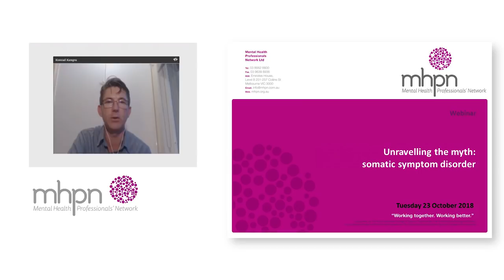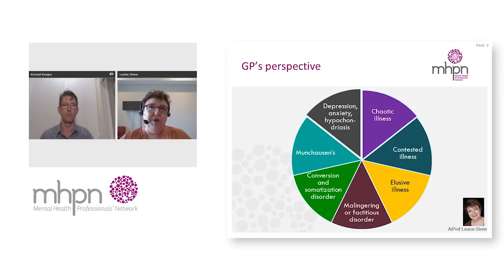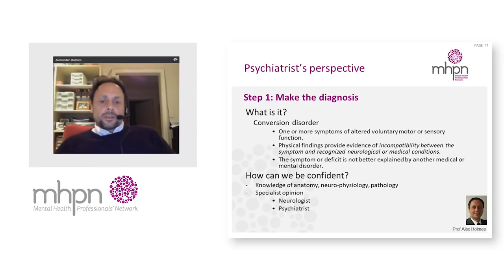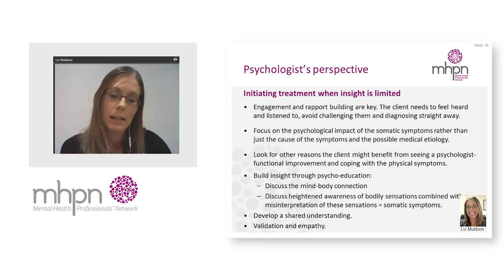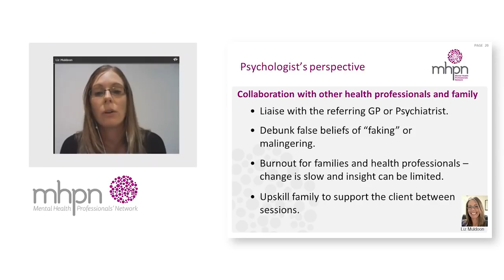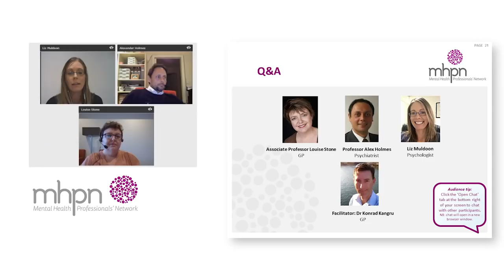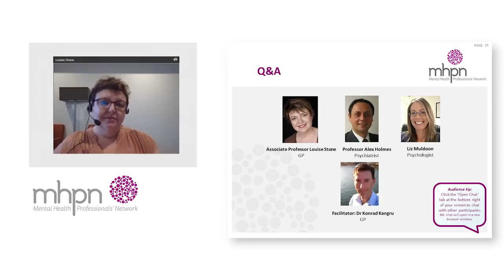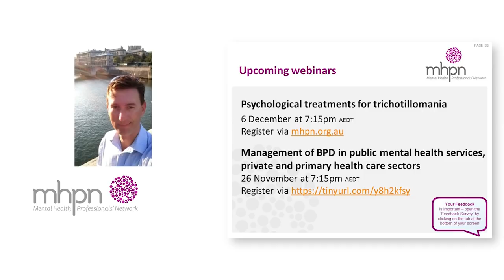Unravelling the myth: Somatic symptom disorder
This interdisciplinary panel discussion will offer practitioners tips on how to working collaboratively to support the mental health of people living with somatic symptom disorder.